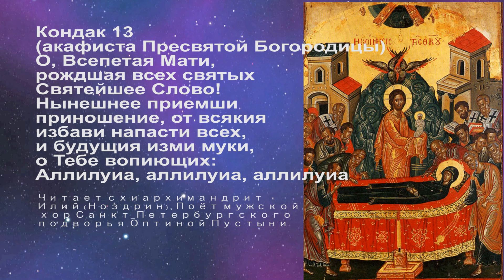Молитва Богородице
Подать записки в храм НАШ РУТЮБ приходите, ждём! О, Всепетая Мати, рождшая всех святых Святейшее Слово! Нынешнее приемши приношение, от всякия избави напасти всех, и будущия изми муки, о Тебе вопиющих: Аллилуиа, aллилуиа, aллилуиа.
Православие.Православный канал Теперь мы и в Твиттере; Присоединяйтесь! На нашем сайте "Иконы Богородицы" можно подать записки для поминовения в храме(только для крещёных) Нажимая на "Мне нравится" и "Рассказать друзьям" - вы очень помогаете распространению Слова Божьего! Спаси Господи! МолитваПравославная_ слушать.